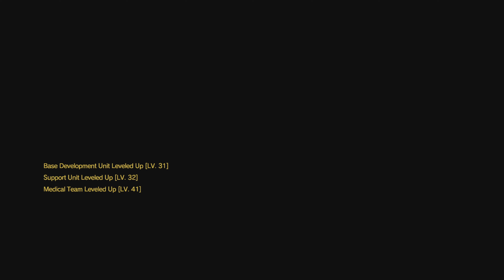MGS5: The Phantom Pain | 1080p60, 1440p60, 2160p60 | How to unlock Weapon Customization | Full Guide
Guide on how to unlock Weapon Customization